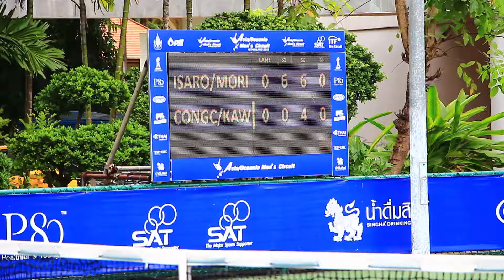30 08 61 PTT - ITF Men's Circuit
Isaro, Pruchya1Moritani, Soichiro1 VS  Congcar, Congsup Kawachi, Kazuma  6-0,6-4